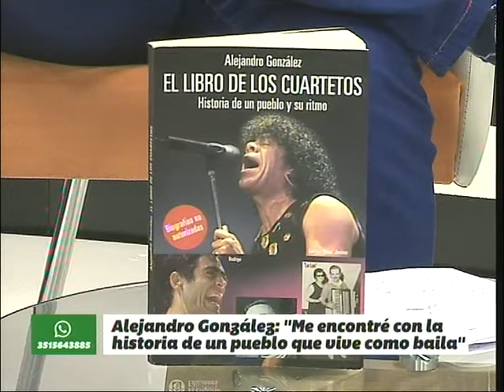La historia del Cuarteto en Bien de Córdoba (BDC)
El libro de los cuarteto, por el periodista Alejandro González, en BienDeCordoba

Mirá la entrevista en el programa BDC y dale compartir!